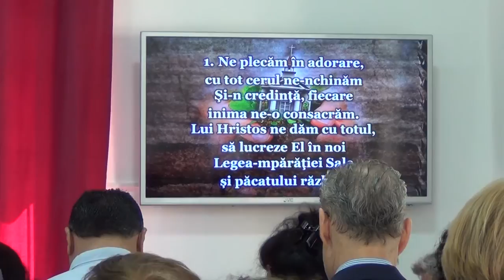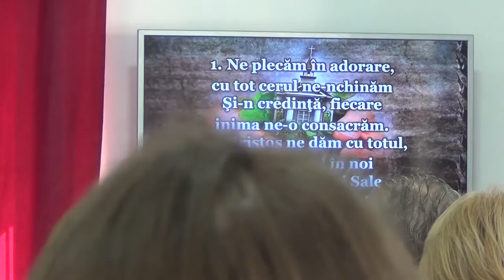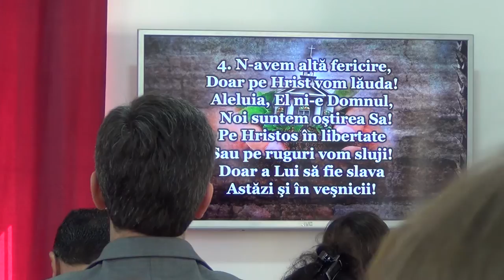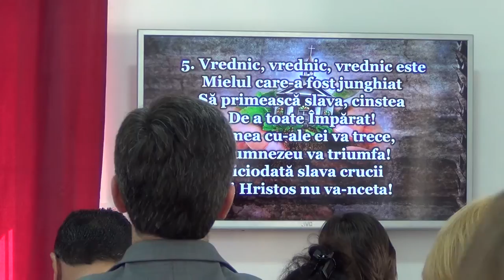Consacrarea Bisericii Române - Consecration Romanian church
Consacrarea Bisericii Române - or. Haifa Israel